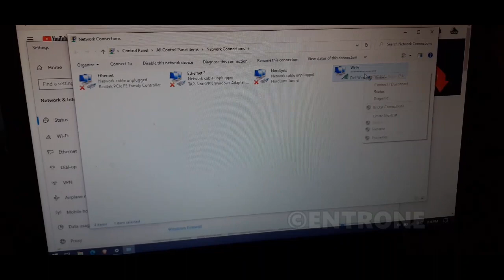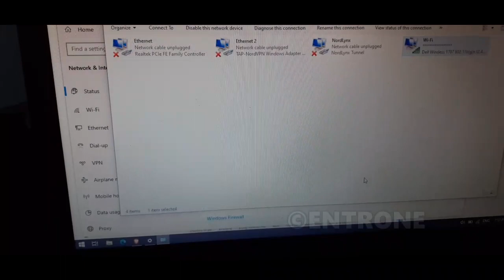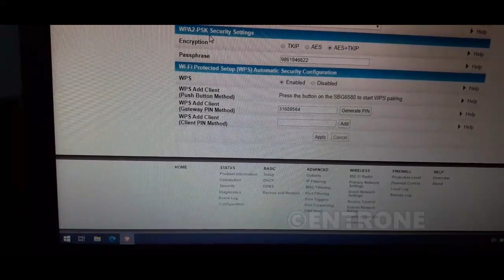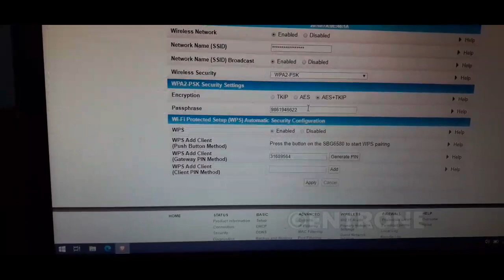How to Change Wifi Password in Motorola Wifi Modem